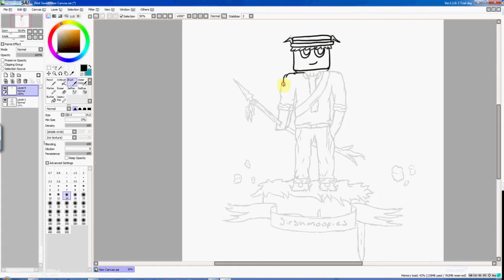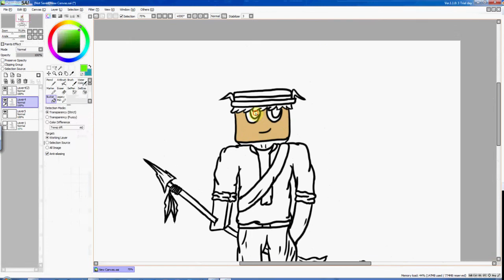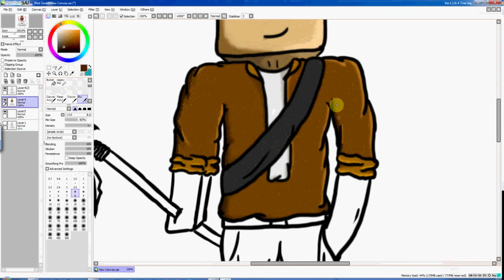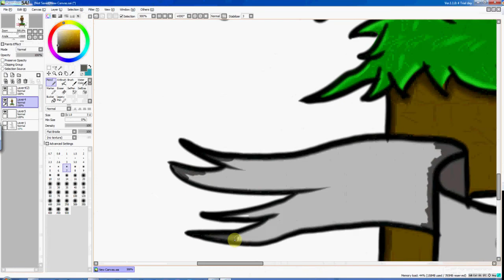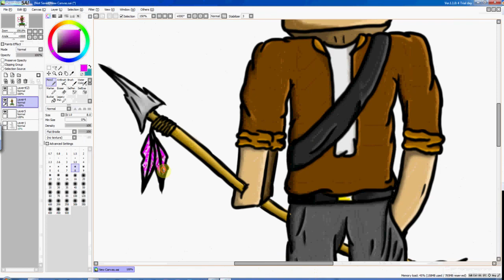Minecraft Speed Art - SirShmoopies Artist entry (HD)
Hey shmoopies!! if ya read this im MsSkipperNuts:D
(I am A Boy lol)
I do art and comentary and i saw you needed an artist and i saw some of your vids especially the ones with ya mom.

Loved them:) Your a good comentator:)

Sooo woht this entry i hope to become your artist..i kno they aint as good aas fins or GoldSolace but hey.. ill get there:) so hope i impress ya and get to talk to ya later mate:)

Anybody to where the above doesn't apply.